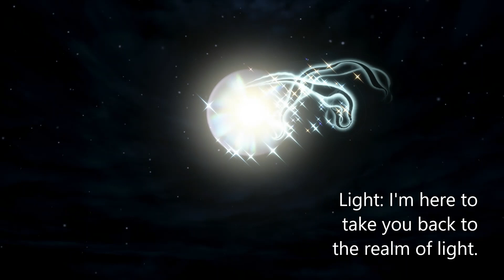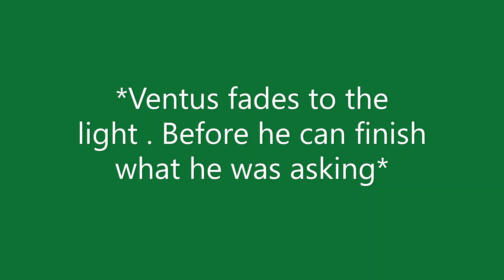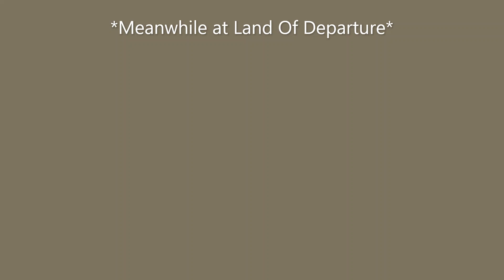Mysterious Figure vs Terra: Xion Saves Sora. Episode 7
Mods used:
Anti-Aqua and Terranort char patch